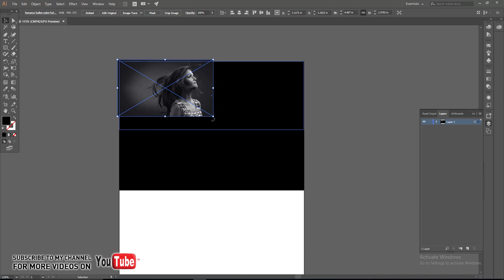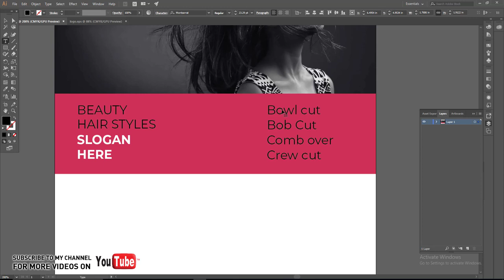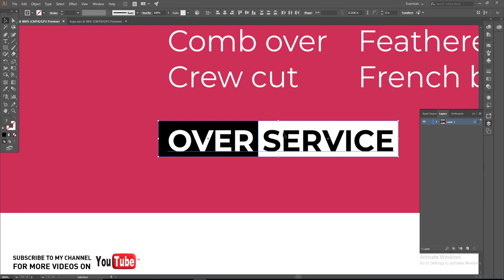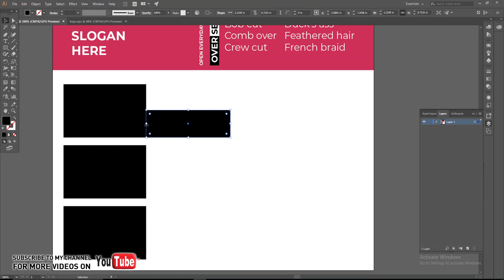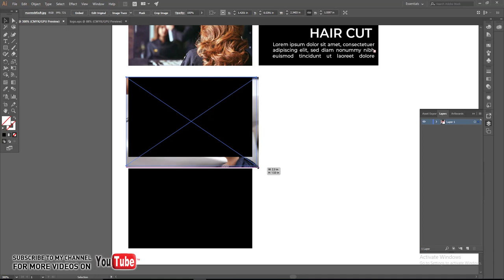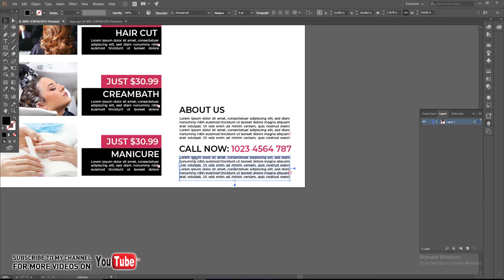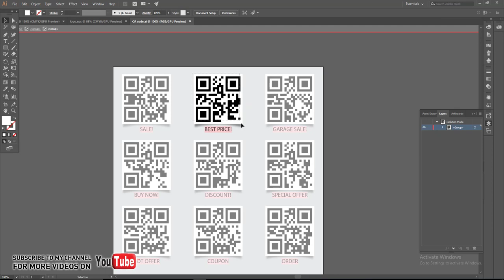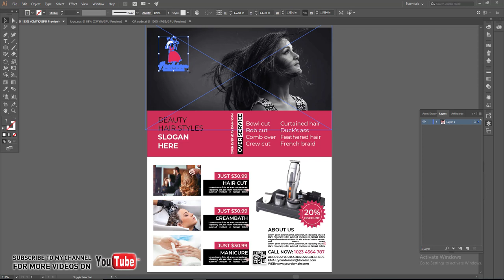Illustrator Tutorials | Beauty Hair Style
Hey everyone. In this tutorial I am going to show you the basic steps for creating brochures beauty salon in Illustrator that can be printed directly in color CMYK.

Thanks

Our Video
Adobe Photoshop
Adobe Illustrator
Photoshop Training
Graphic Design Tutorials
Educational Video